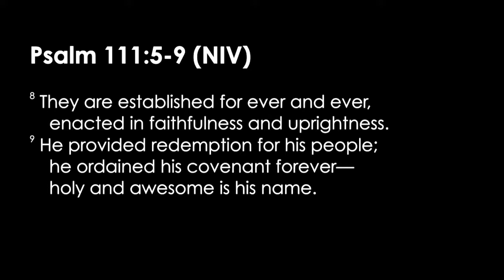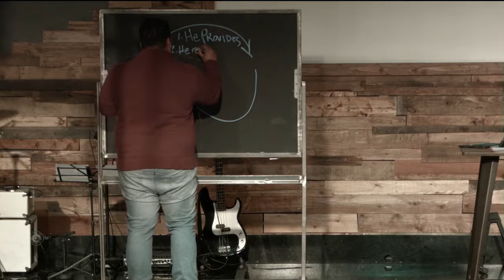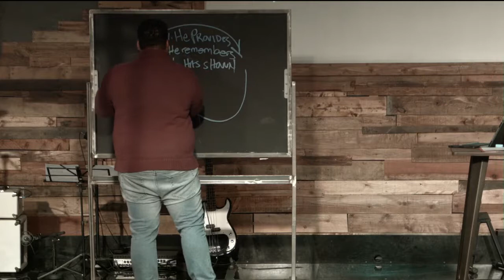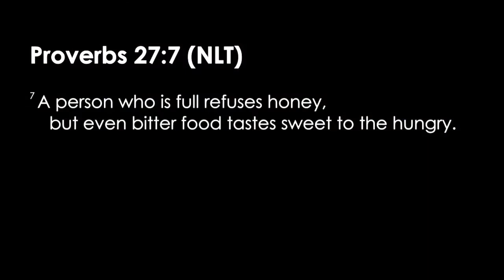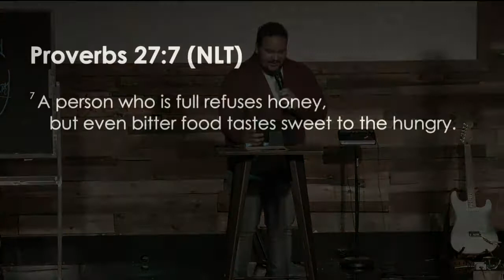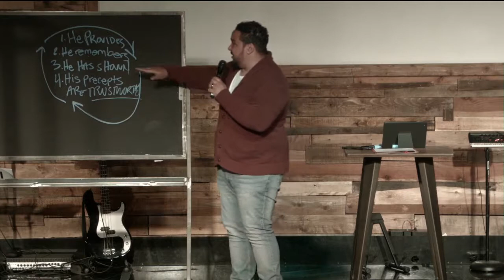What's The Deal 3.21.18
Series: What's The Deal

Speaker: Pastor Anthony Stamps

Trusting God
Pastor Mauricio Ruiz
Elevate Church
Encouragement
Elevate Church Newhall
Hope
Wisdom
Restoration
God
Jesus
Church
Church Service
Mothers
Woman of God
Spirituality
How to Stay Positive
Kingdom
Christian
church sermon
Joyce Meyers
 Pastor Steven Furtick
Virtuous woman
Holy Spirit
Spiritual Journey
how to be happy
suicidal
overcoming obstacles
overcoming suicidal thoughts
teen suicide
teen christians
spiritual journey
spiritual walk
the rapture
understanding the bible
Bible
Wisdom
Christian
Hope
Purpose
How to find your purpose
Invasion
Invading The promises of God
Exodus
Unity,
Victory
Support your neighbor
Revival
Bethel Music
Elevation Worship
Strength
overcoming obstacles